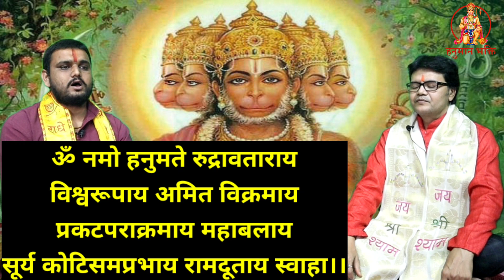पंचोपचार पूजा और इस मंत्र से हनुमान जी की करें अराधना 41 दिनों में होगी मनोकामना पूरी,Hanuman ji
जय सिया-राम , मनुष्य को अपने जीवन में सच्चा सुख शांति और हर प्रकार की उन्नति और समृद्धि चाहिए तो उसे अध्यात्म की ओर जाना ही पड़ेगा।सनातन धर्म में कई देवी -देवताओं का वर्णन है जो मूलत: एक ही हैं और वे विभिन्न कार्यों के संपादन के लिए नाना रुप धरते हैं । भगवान शिव का 11वां रुद्रावतार की विशेष रुप से चर्चा की गयी है जो अंजनि पुत्र श्री हनुमान जी हैं .जिनकी अराधना से सभी कार्य क्षण मात्र में संपन्न हो जाते हैं और वे शीघ्र प्रसन्न भी हो जाते हैं। हनुमान भक्ति के माध्यम से हमारा प्रयास है कि हम अध्यात्म की ओर अग्रसर हो कर प्रभु राम भक्त संकट को हरने वाले बजरंगबली की अराधना की ओर उन्मुख होकर परम पद के भागी बनें। जय सिया-राम
आप इस माध्यम से भी हनुमान भक्ति चैनल में अपना योगदान दे सकते हैं।
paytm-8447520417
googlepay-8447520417